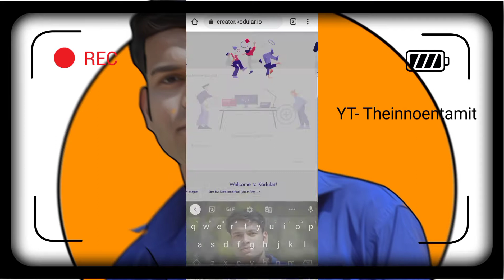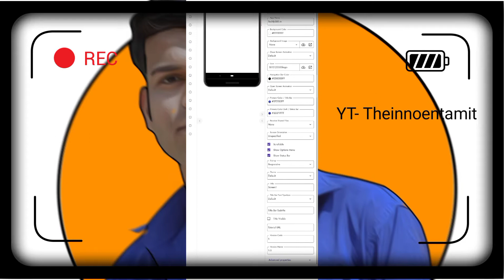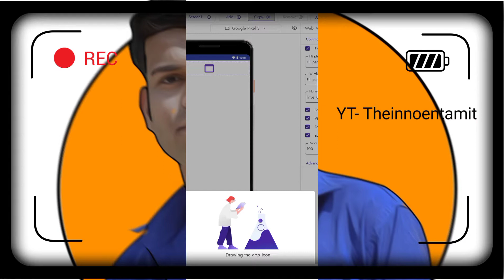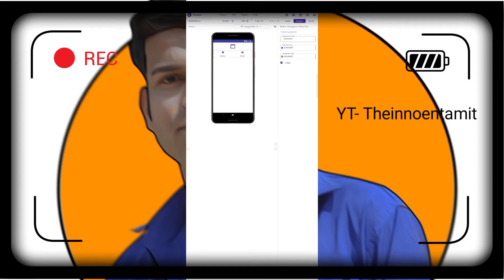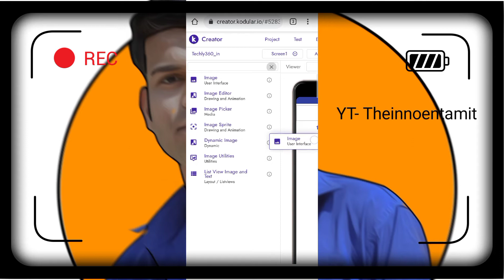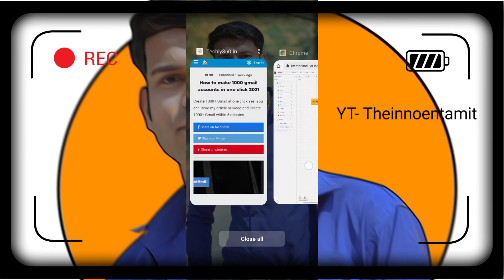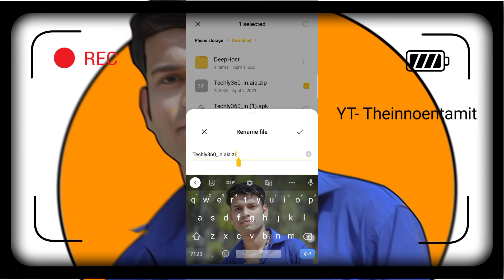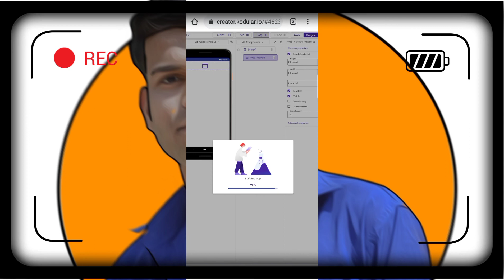Create application for your website || 15 min only || @TheInnocentamit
Hello dosto,
Is Video me hum baat karege kaise aap apne website ka application bana skte h wo bhi free me or bina kisi coding knowledge ke